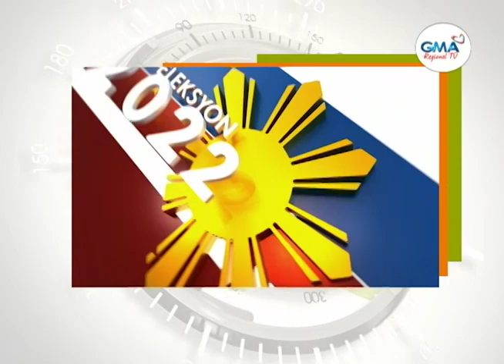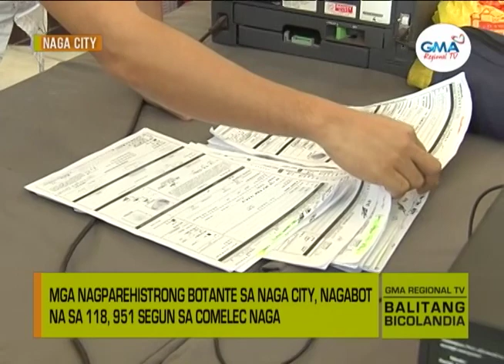Balitang Bicolandia : Eleksyon 2022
Mga nagparehistrong botante sa Naga City, nagabot na sa 118,951 segun sa COMELEC-Naga